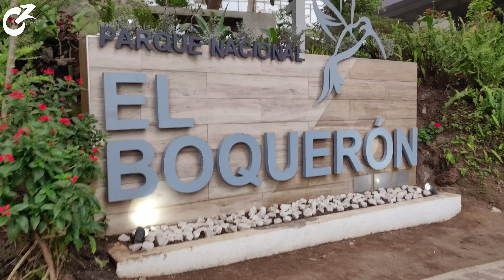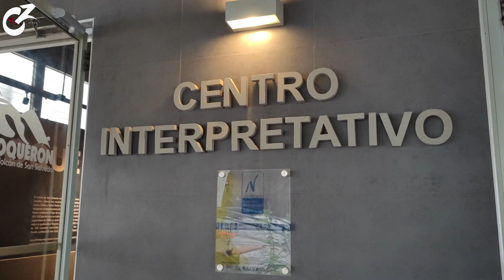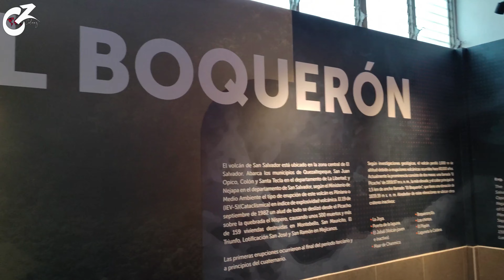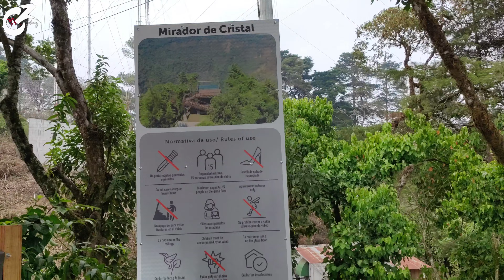Volcán El BOQUERÓN lleva más de 100 años dormido ft @PaulinoG | Celinaz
Canal de @PaulinoG